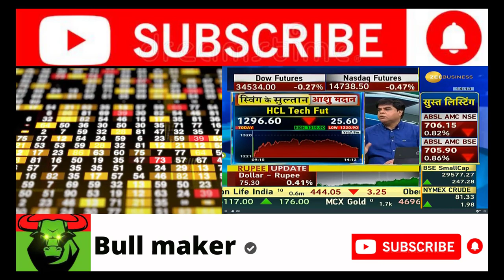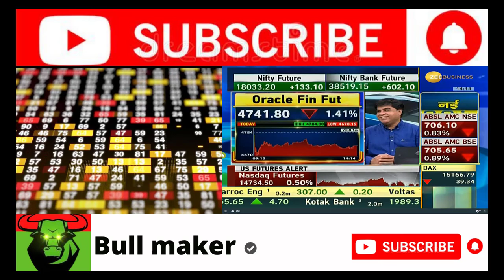Hcl tech share,hcl tech share news || hcl tech share latest news || hcl tech share target price